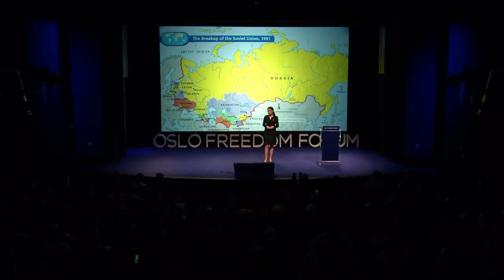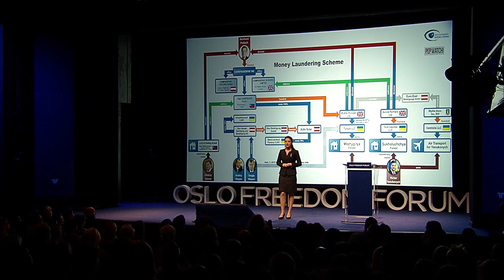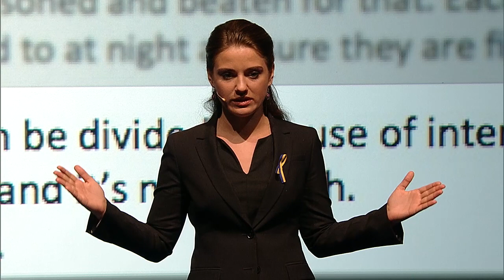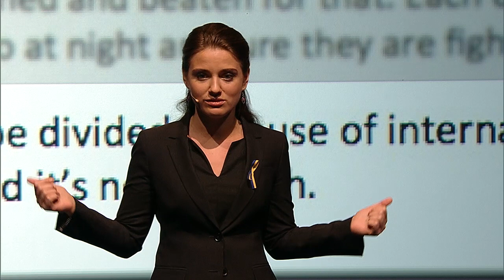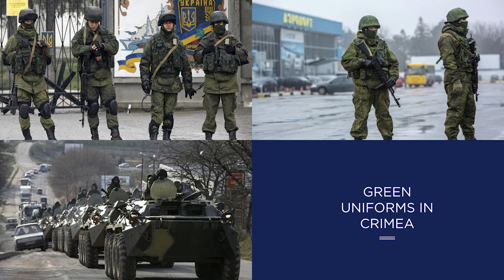Yulia Marushevska - I Am a Ukrainian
Yulia Marushevska's speech at the 2014 Oslo Freedom Forum. and follow @OsloFF for updates. The Oslo Freedom Forum is a global event series presented by the Human Rights Foundation (HRF).